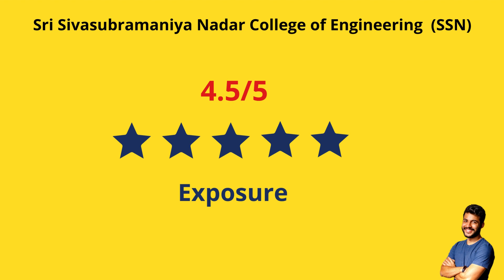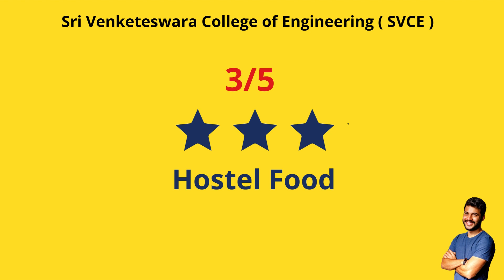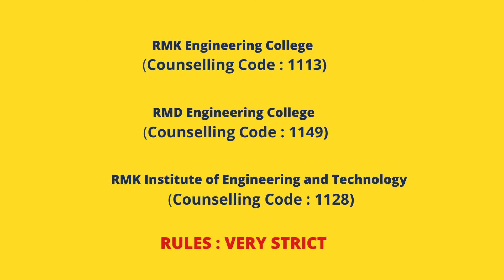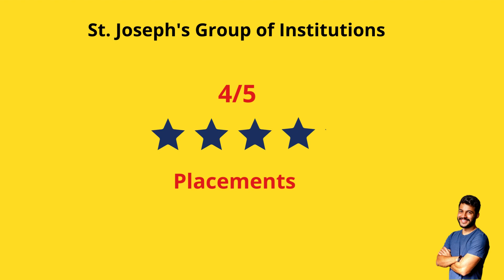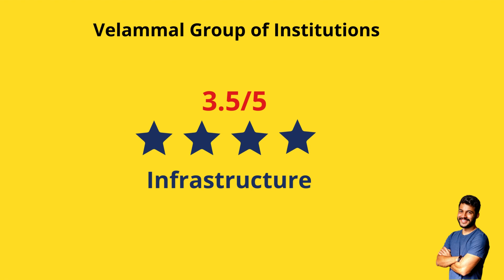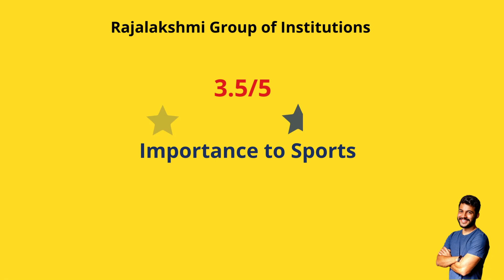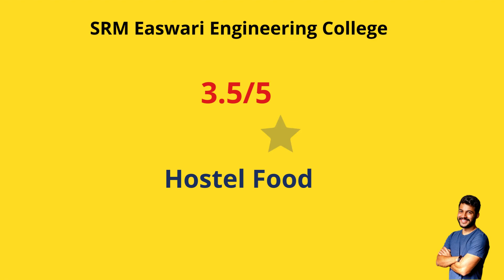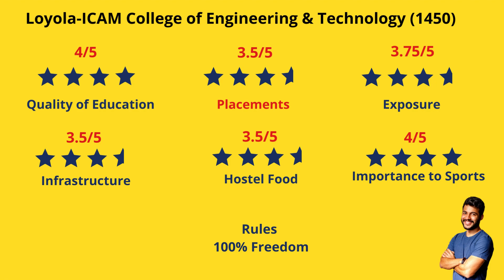Top 10 Private Engineering colleges in Chennai | Annauniversity | TNEA | Tamilnadu Engg. Colleges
This video will give you an idea about top 10 private engineering colleges in Chennai. We did an extensive study on different Engineering colleges in Chennai & rated it on multiple aspects. We believe this video will help you in your TNEA/Annauniversity Engineering counselling.